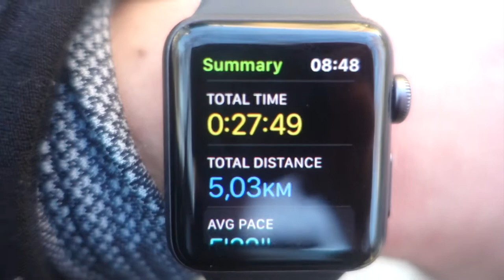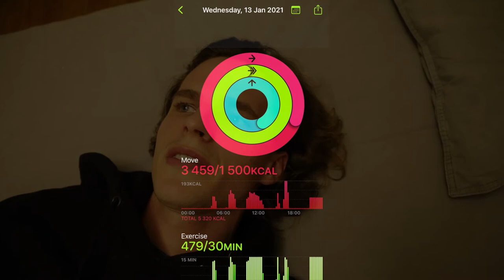I Followed David Goggins 'Pre Navy Seal Daily Routine *5000+ Calories Burned*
Hello Guys!
Link to donate or get more info on Mental Health Issues
Stay Safe
Jo